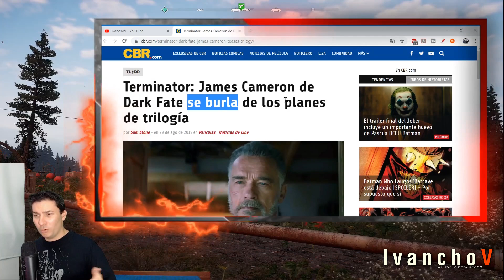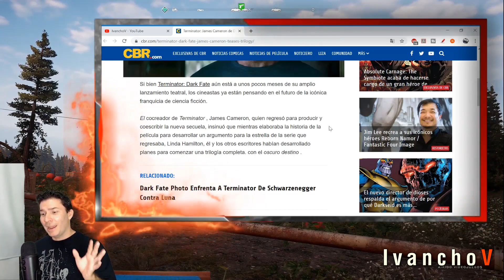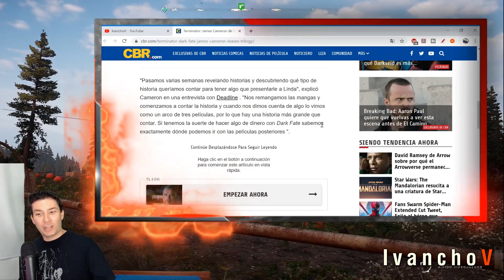Terminator 6 Dark Fate. James Cameron espera realizar una TRILOGIA. - IvanchoV -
Así es mis amigos, Terminator 6 Dark Fate. James Cameron espera realizar una TRILOGIA si todo sale bien con Terminator 6 que esta cerca de su estreno.

Según James Cameron, al momento de trabajar en Dark Fate, pudieron reunir varias ideas para seguir contando y profundizando en el mundo de Terminator, con una trilogía completa.

Ya tenemos que esperar a ver como se desarrollará la historia de Terminator 6 y si es lo bastante meritoria como para asistir a las salas de cine y apoyar Terminator 6 Dark Fate.